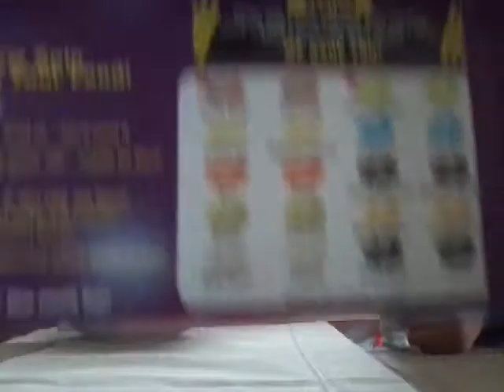Bean Boozled challenge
Warning: puking ahead.